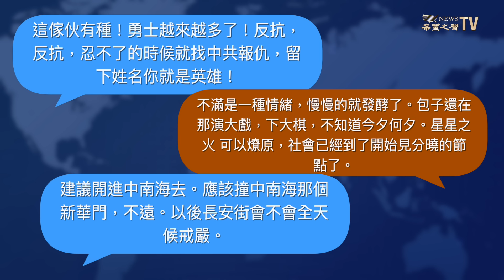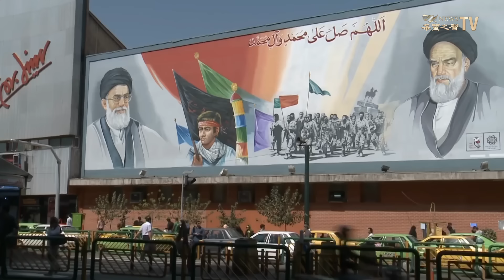長安街交通阻斷 警察圍困 加油直接就轟過去 已有警察命在旦夕；墨西哥突翻臉 對中國商品下狠手【環球看點】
就在三中全會、六四等中共最敏感的日子到來之前，中共 政治心臟 北京 最敏感的的天安門廣場，再次發生罕見事件。一輛出租車疑似突然加速沖撞 天安門廣場 外的長安街護欄，被警方團團包圍時，一名警察也似遭撞擊，倒地不起。

5月30日內容提要：
01:35 北京天安門驚傳 出租車沖撞 警察送命
05:00 墨西哥出狠手 對中國設廠 544種商品突然提高關稅
06:50 聯合國悼念已故伊朗總統 傳美抵制不出席
08:44 日海軍上將：中共若侵台 自衛隊可能介入或反擊
11:27 香港判14泛民人士“顛覆國家政權” 澳洲“強烈反對”